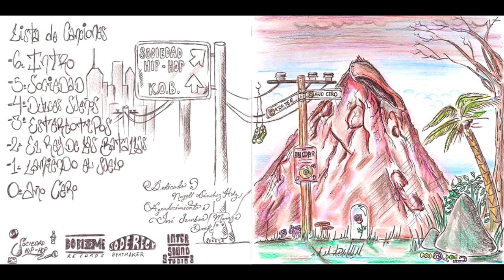-01.- Lamiendo el Suelo / Krater / Año Cero.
si desean el material completo pueden pedirlo a la pagina oficial de Sociedad Hip Hop o directamente con Krater, un abrazo y bienvenidos al AÑO CERO!